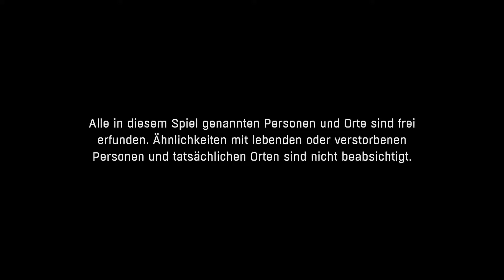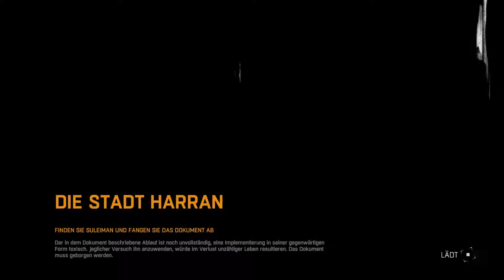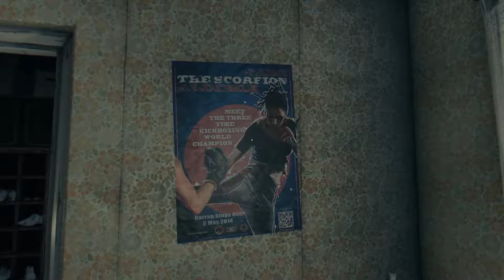Dying Light [Deutsch][60fps] #001 Schlechter Start in den Tag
In Harran ist der Zombievirus ausgebrochen und wir sind auf Befehl vom GRE unterwegs, um ein geheimes Dokument zurück zu holen.
Leider läufts nicht so wie wir es erwartet haben.
Und wenn die Nacht über Harran hereinbricht heisst es. Good Night, Good Luck